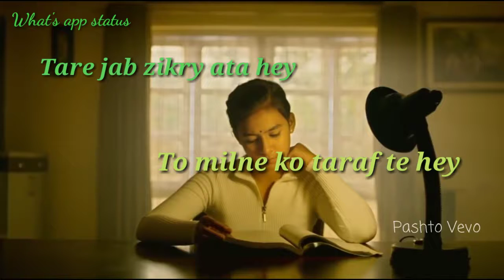Hamara hall na pucho whats app status sad hard touch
(all tips with abir)